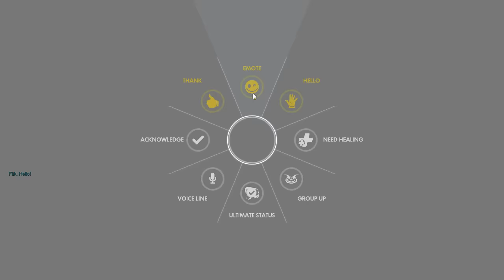Overwatch with Friends | Episode 31 "PTR Salt"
We play on the PTR server for the entirety of the stream to test out the new character + balance changes (this was after the PTR update).